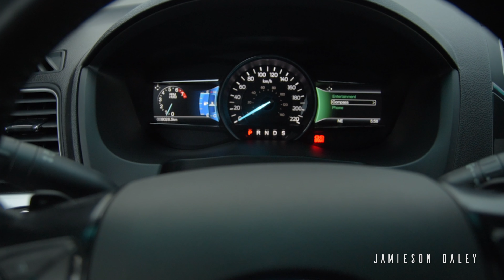JAMAICA'S ROADS : Chapter 1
Roads were meant to be traveled on! I am happy to announce that KIG Kingston Industrial Garage​ has come on board to help me travel around the island and "keep me driving" . Watch this video to see what I have been up to for the last month.